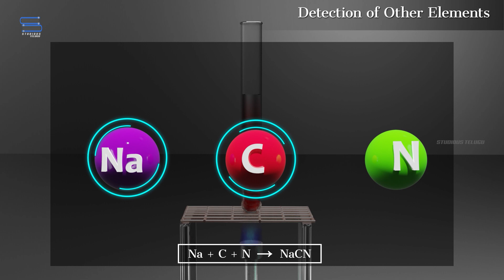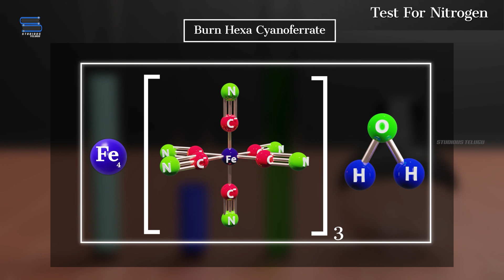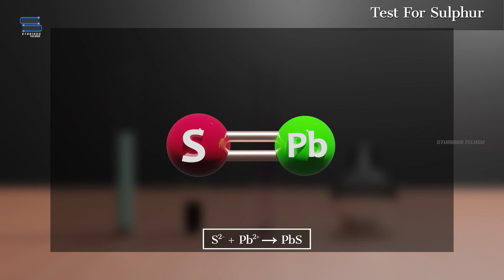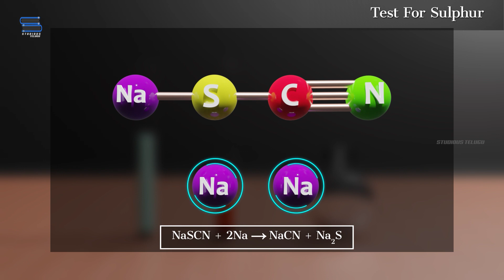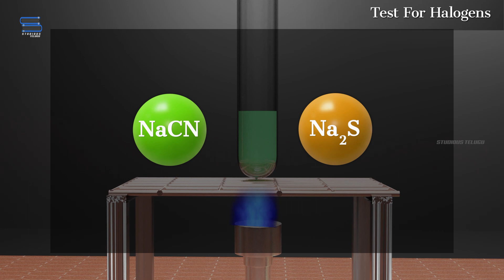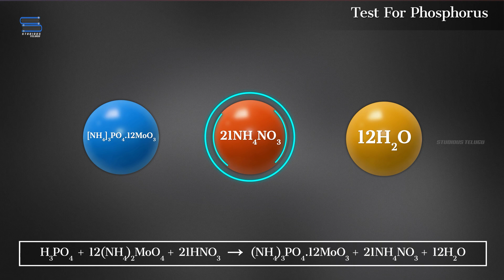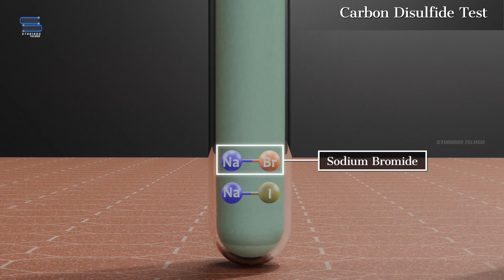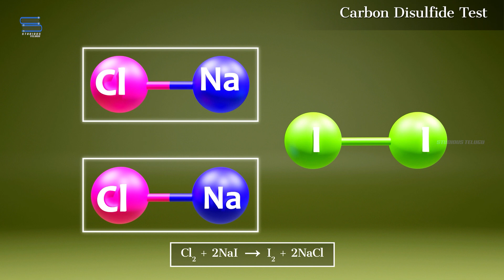లాసైన్ పరీక్ష - Lassaigne's Test | Organic Compounds | Class 11 Chemistry | Studious Telugu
Hello, today we're going to explain Lassaigne's test from the chapter organic compounds in class 11 chemistry in the language Telugu.

These are the following topics covered in this video:

*Detection of other elements
*Test for nitrogen
*Test for sulphur
*Test for halogens
*Test for phosphorus
*Silver Nitrate test
*Carbon disulfide test

The sodium fusion test, or Lassaigne's test, is used in elemental analysis for the qualitative determination of the presence of foreign elements, namely halogens, nitrogen, and sulphur, in an organic compound. It was developed by J. L. Lassaigne.